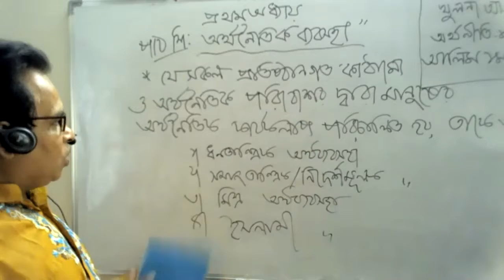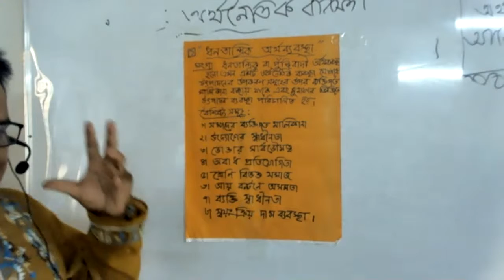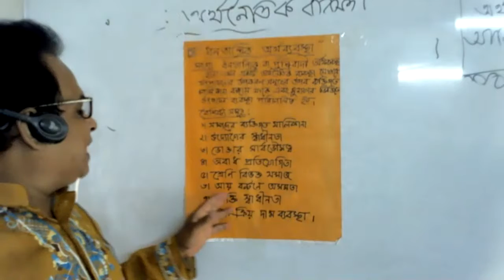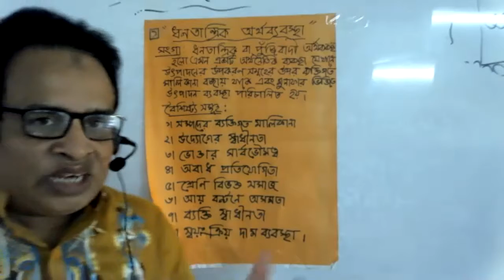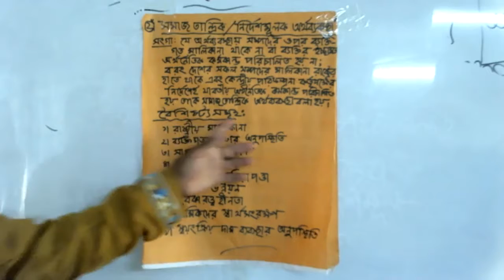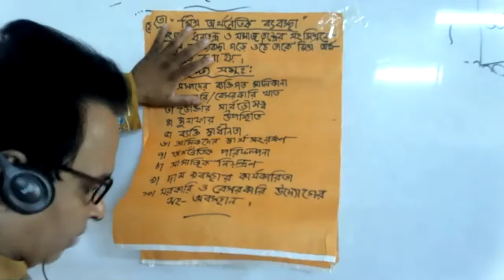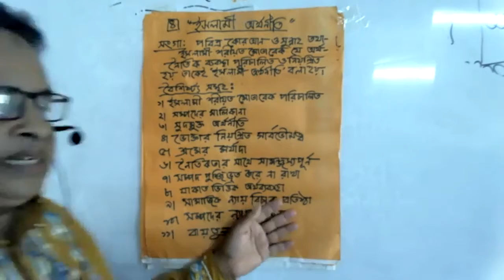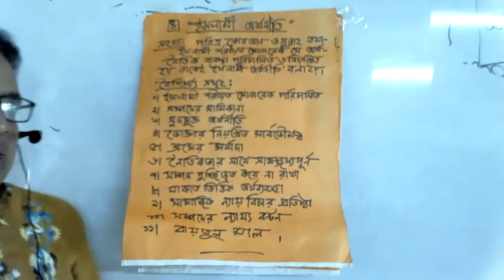অর্থনীতি - ব্যাংকিং - আলিম ১ম বর্ষ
এস এম গোলজার হোসেন, প্রভাষক (অর্থনীতি)